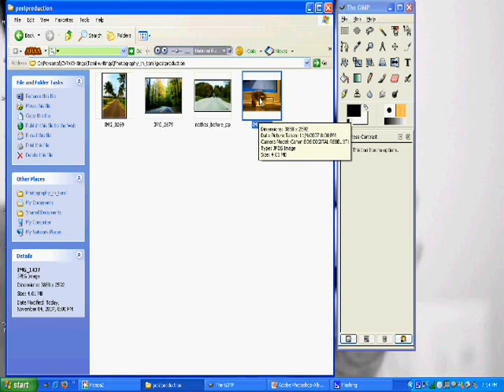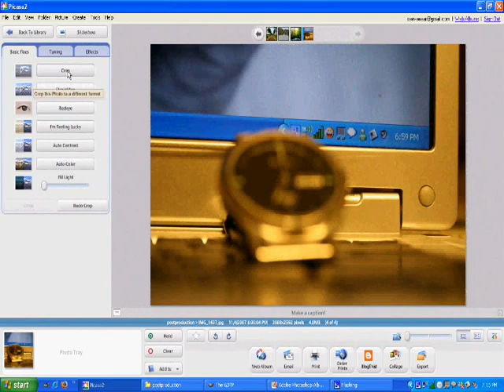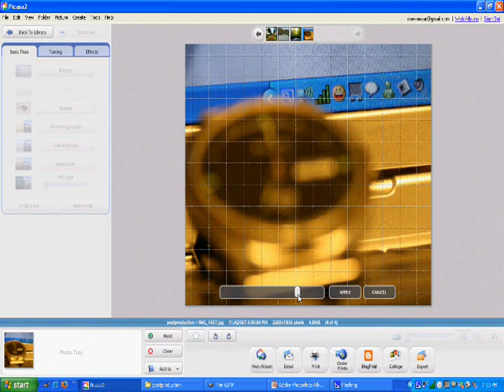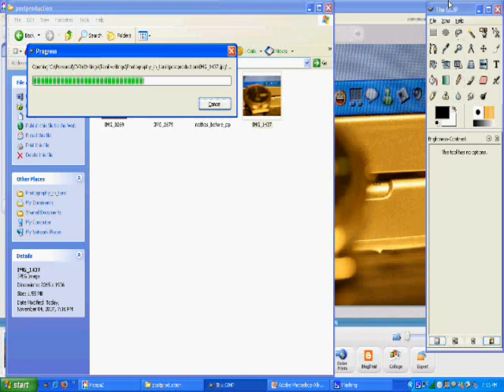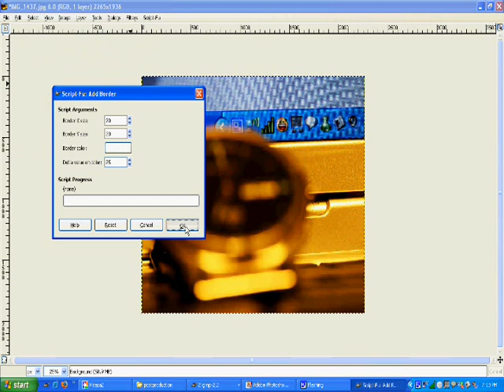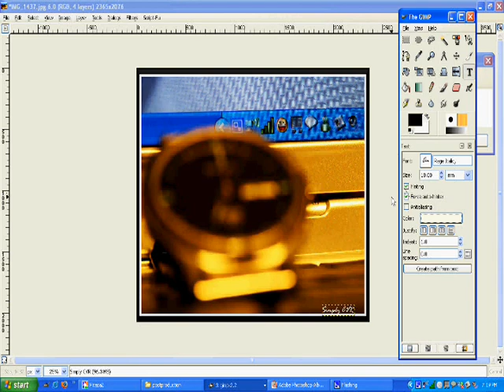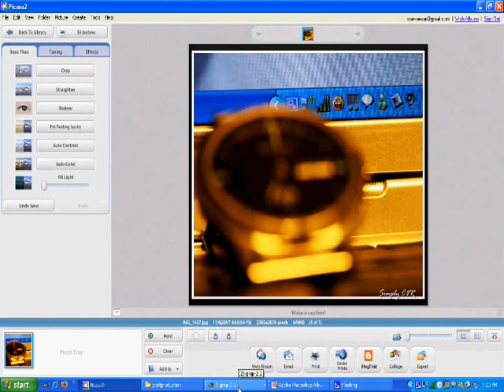PIT_PP_DEMO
a demo video in tamil to give intro about post production in photography